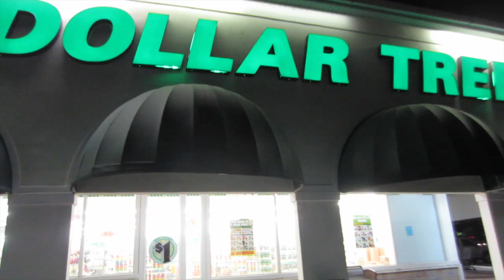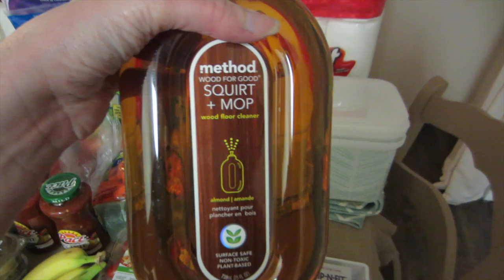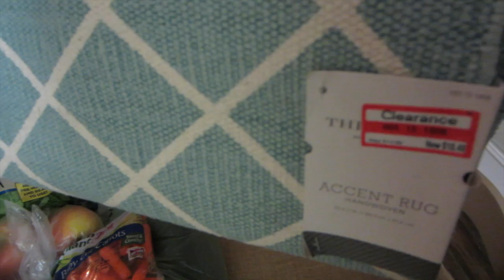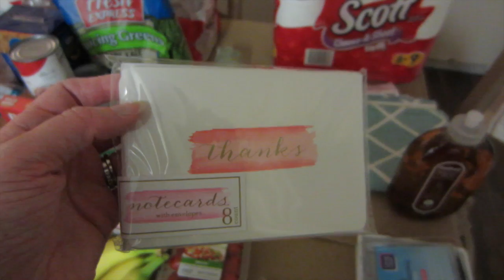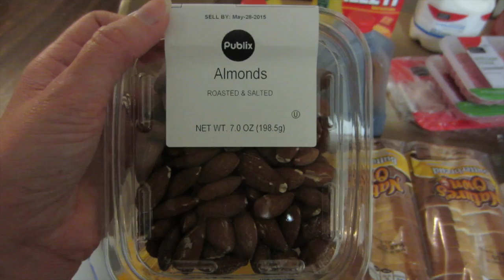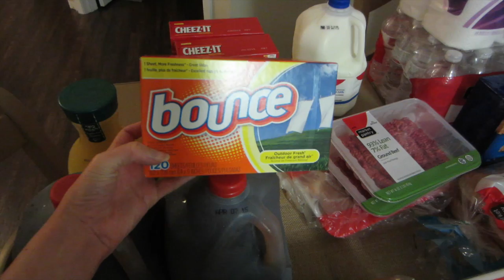Target Shopping Vlog & Haul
glitterandgroceries

Maureen @glitterandgroceries
125 S. State Road 7, Suite 104-#224